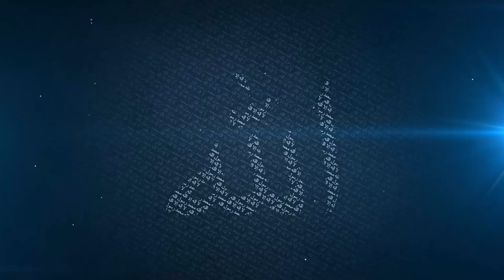Perhaps You May Achieve Righteous - Mufti Menk - Philippines 2015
Connecting the Pearls Conference, Manila Philippines